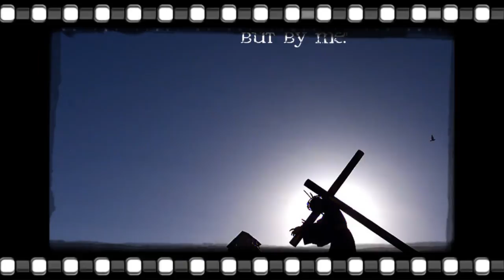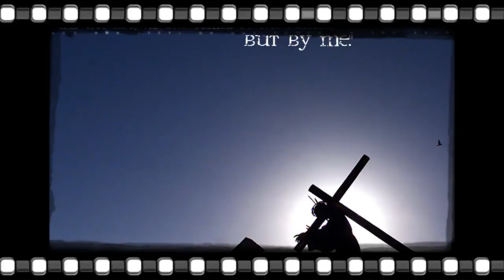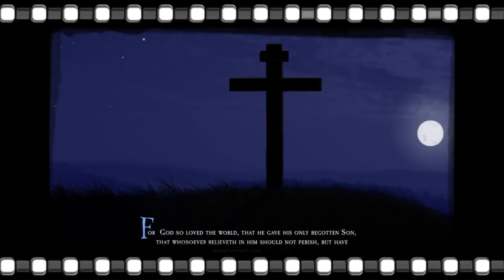Thrikaikalil poojya padangalil-christian devotional song